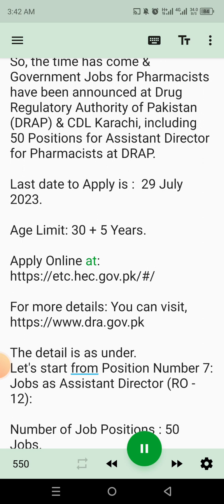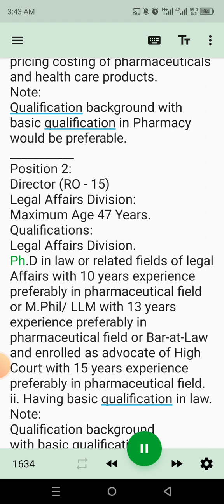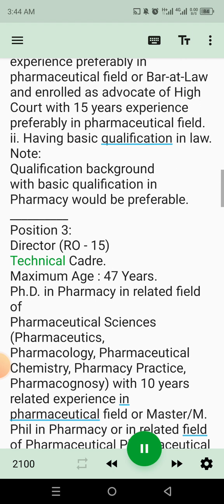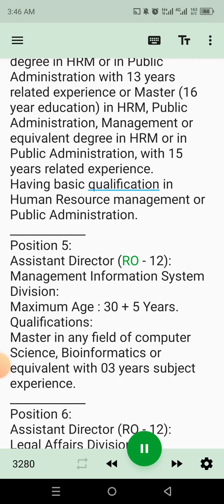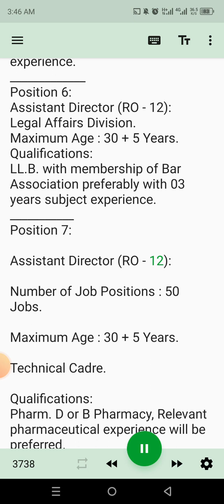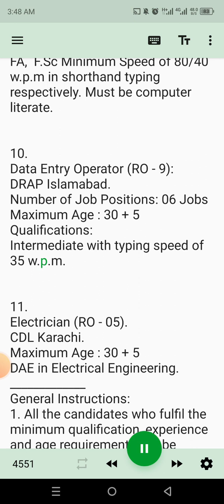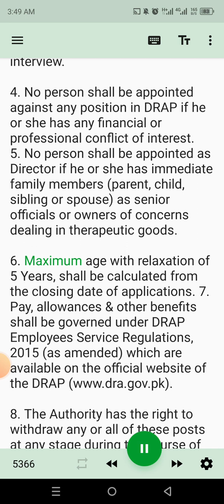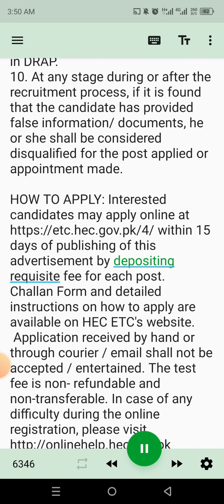Government Jobs for Pharmacists at Drug Regulatory Authority of Pakistan DRAP. Director, Assistant.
Find Pharmacy Jobs - Pharmacist Jobs,Pharmacy Manager Jobs, Pharmacy Technician Jobs. The Pharmacy Jobs App features Pharmacist jobs, Pharmacy Manager, Pharmacy Technician, Pharmacy Assistant jobs and more. Review pharmacy salary information. Bio Assay, Bioassay, Biological Assay, Biological Testing,  BioAssaya, Bio Assays., Microbiological testing. DHA Exam, DHA Exam for Pharmacists, DHA Dubai program. Dubai Health Authority. Procurement Management (10 marks) 6. Supply Chain management (10 marks)7.  JOB EXAM WRITTEN TEST, SOLVED, 150 MCQs ON TOPIC "IQ".
PROCUREMENT OFFICER + ADMIN OFFICER JOB EXAM WRITTEN TEST, SOLVED, 163 MCQs with Answers on topic Analytical Reasoning.As Hospital Pharmacist: As Clinical Pharmacist:
As Retail Pharmacist: Industrial Pharmacist as Production Pharmacist: Industrial Pharmacist as (Q C) Quality Control Officer. Industrial Pharmacist as (Q A) Quality Assurance Officer. Industrial Pharmacist as Microbiologist. Industrial Pharmacist as (R&D) Research and Development Officer.
As Community Pharmacist: Pharmacist as Pharmaceutical Sales Representative: Industrial Pharmacist as Drug Regulatory Affairs Officer. As Research Pharmacist.
As Academic pharmacist. As Consultant Pharmacist. Pharmacist as Drug Inspector or Drug Regulator. Pharmacist at Drug Distribution Centre.
Pharmacist at medical device sale points.
यह वीडियो प्रोक्योरमेंट ऑफिसर सरकार के जवाबों के साथ हल किए गए एमसीक्यू के बारे में है। फार्मासिस्ट के लिए नौकरियां।